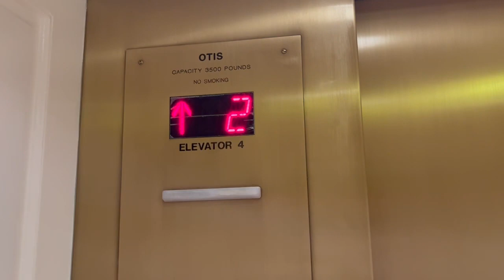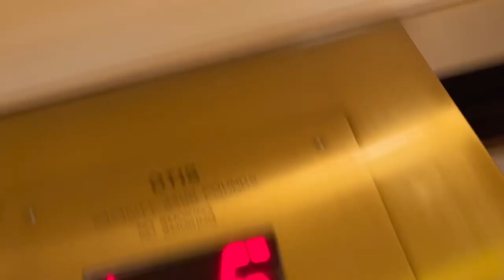OTIS Series M2 Traction Auxiliary Elevator at Disney’s Beach Club Vilas - Lake Buena Vista FL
Installed 1980s

Modernized 2010s